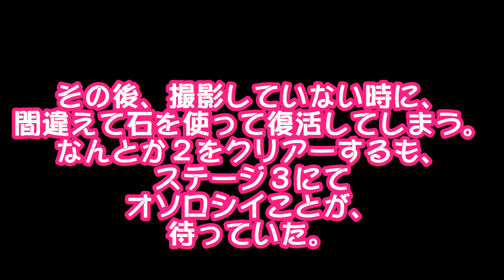この声をずっと聞きながら戦う栄光のライダー大戦はホラーだと思う。山芋プレイ！仮面ライダーシティーウォーズ！＃30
アマゾンガシャの様子はまた今度。

栄光のライダー大戦
めっちゃ難しくないですか？

ステージ３のダグバがコワイ( ;∀;)

山芋はゆっくりゆっくり進んでます。
無課金プレイ！

☆今してる実況ゲーム☆
仮面ライダーバトルラッシュ
仮面ライダートランセントヒーローズ
ワールドネバーランド・エルネア王国の日々
STARWARS　BATTLEFRONT
ARK
などなどいっぱいあります！
詳しくは再生リストのぞいてね♪